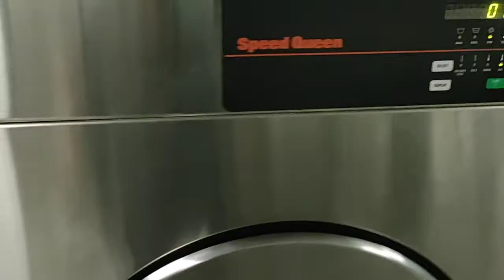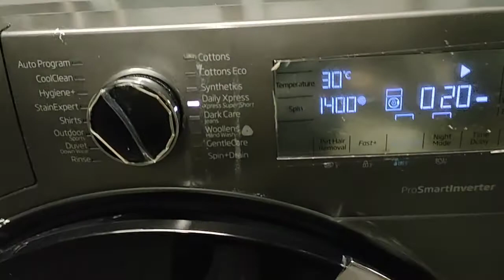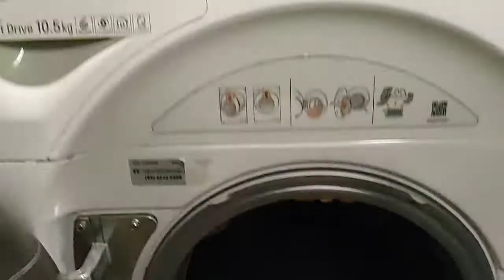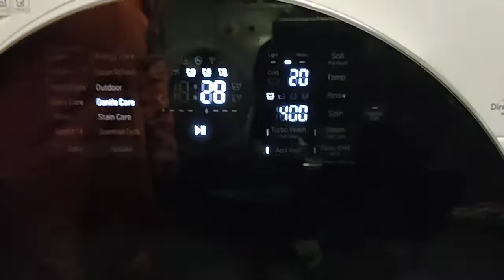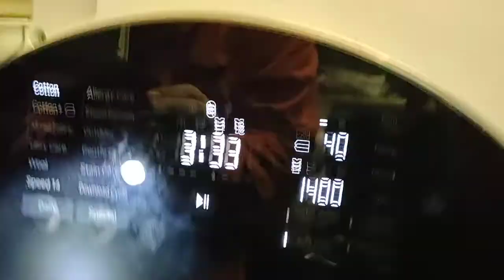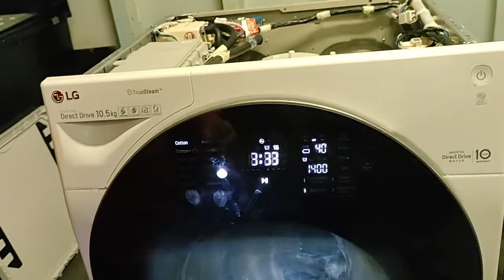Reparasi mesin cuci LG 10.5 Kg front loading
mesin cuci